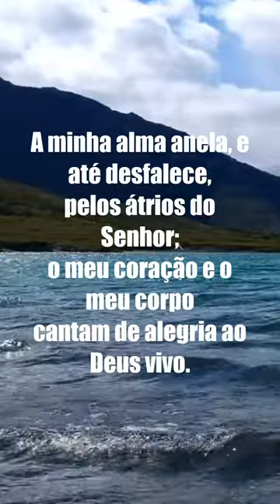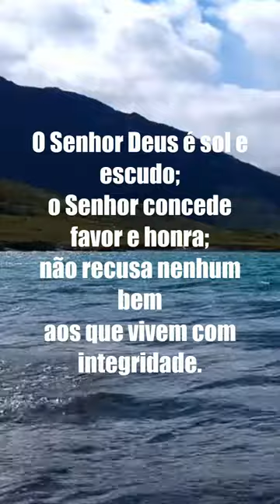PALAVRA DE DEUS PARA VOCÊ HOJE